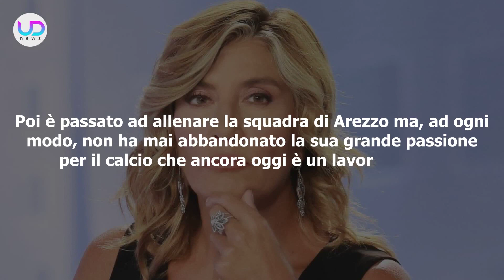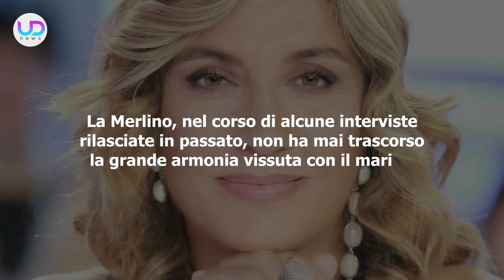Myrta Merlino: Ecco Chi E' Il Marito Famoso!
Myrta Merlino: la nuova conduttrice di Pomeriggio Cinque è sposata con un volto molto conosciuto al mondo televisivo. Ecco tutto ciò che c'è da sapere su di lui e sulla loro storia...